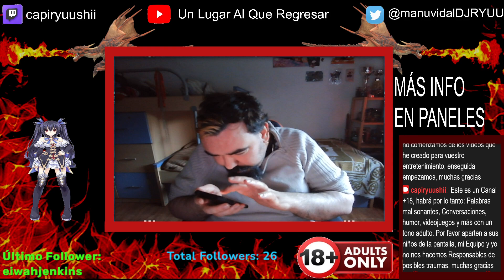Charlamos con la audiencia sobre: Videojuegos: Kingdom Hearts y más - Stream en Español